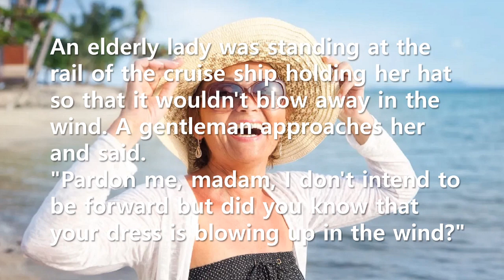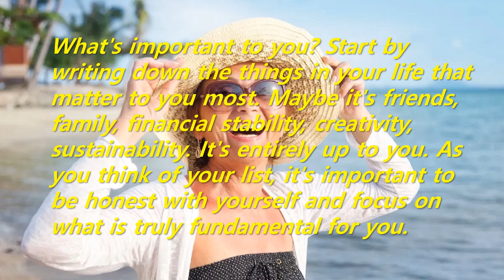Short Story: What‘s important to an elderly lady?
What's important to you? Start by writing down the things in your life that matter to you most. Maybe it's friends, family, financial stability, creativity, sustainability. It's entirely up to you. As you think of your list, it's important to be honest with yourself and focus on what is truly fundamental for you.